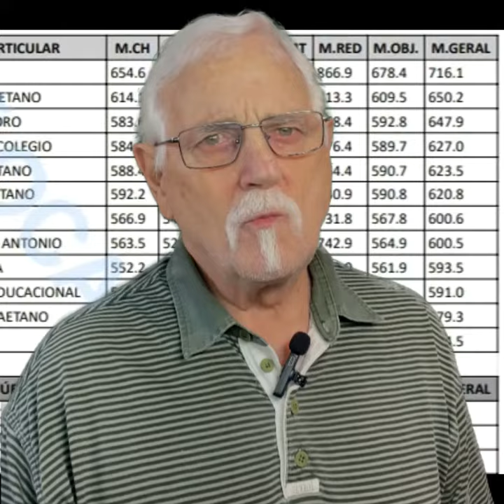ENEM EM SÃO CAETANO DO SUL. COMO ESTÁ A SUA ESCOLA?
Classificação das escolas de São Caetano no ENEM. Onde está a sua?